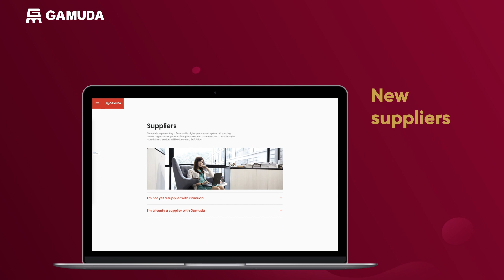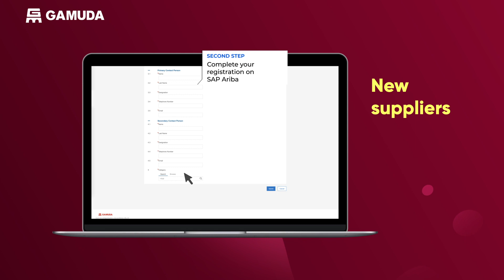Gamuda is on SAP Ariba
Here at Gamuda, our work transformation journey continues with digital procurement.

We look forward to doing improved business with our partners using SAP Ariba.

to learn how to get on board.